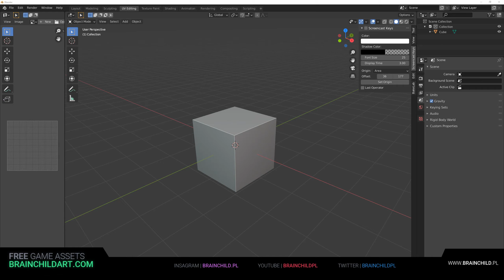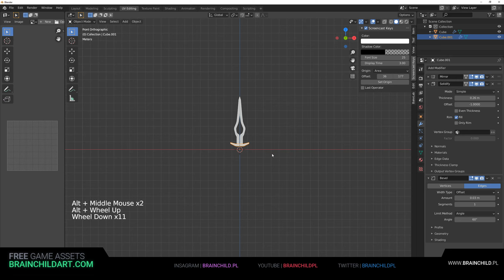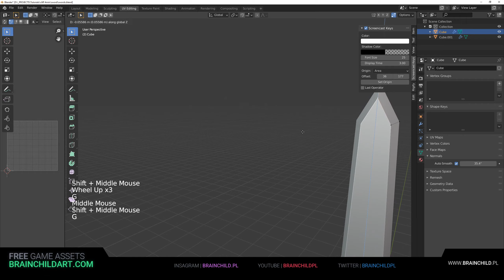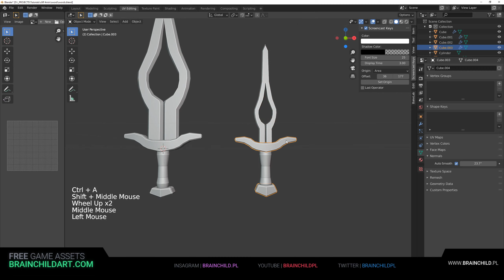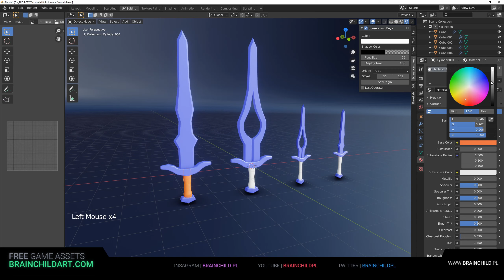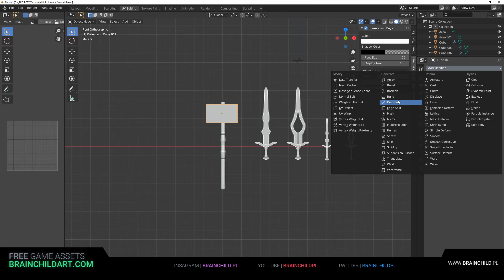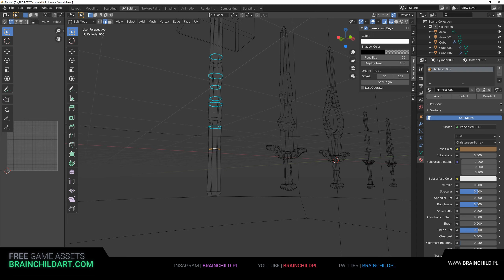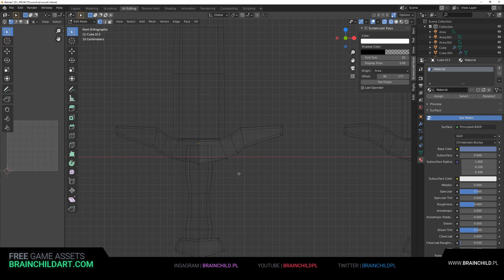3d Weapon Design (BRAINCHILDART Armory #01) Lowpoly SWORD in BLENDER 3D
Creating low poly fantasy swords, daggers & hammer for a RPG 3d game.